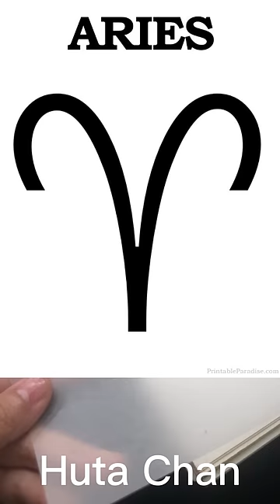DIY Sticker Aries Zodiac